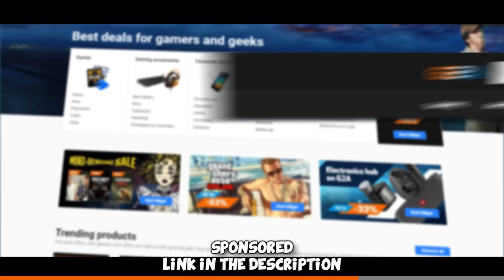my first time with JOISPOI24 & FURIOUSSS